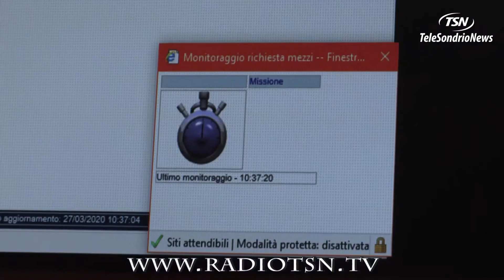Polizia Penitenziaria Sondrio accanto ai volontari del soccorso